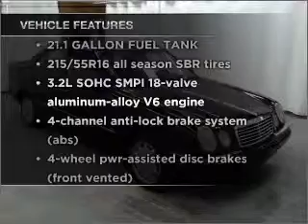1999 Mercedes-Benz E-Class - Manheim PA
Year: 1999
Make: Mercedes-Benz
Model: E-Class
Trim: E320 Sedan 4D
Engine: 6 cylinder 3.2 liter
Transmission:
Color: Black
Mileage: 198329
Address:
14 Anthony Drive